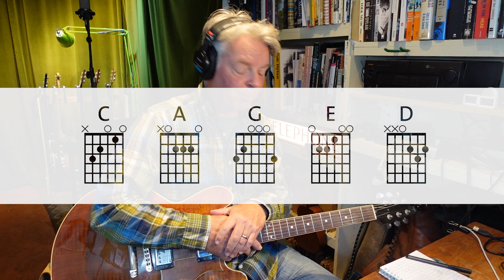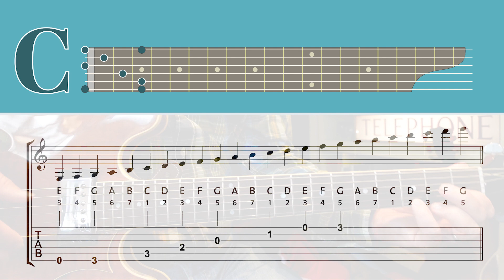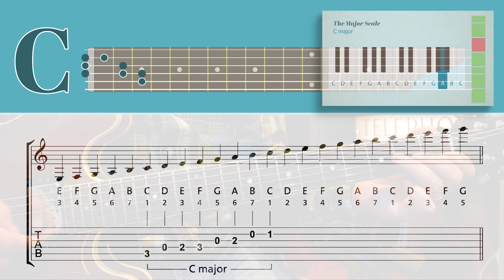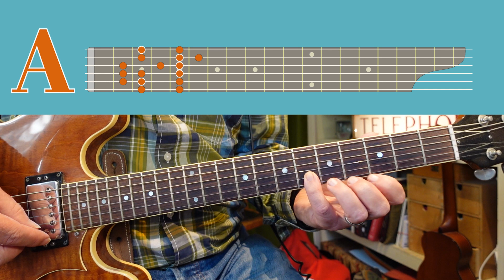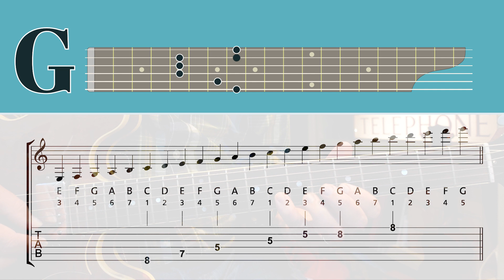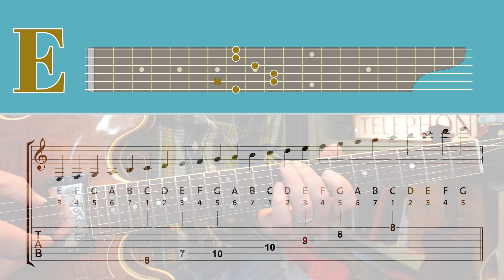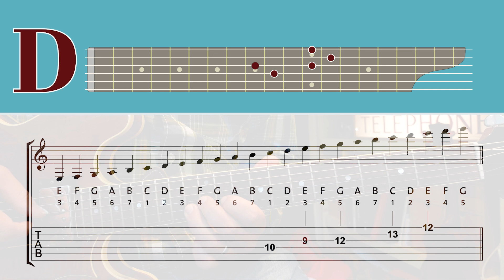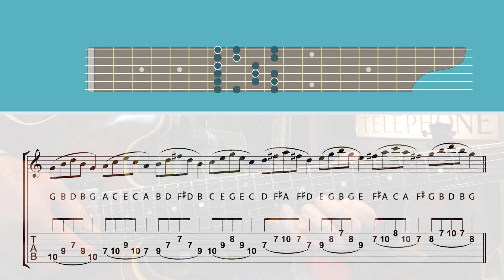Must Know Guitar: the CAGED System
Here's a structured overview of the daddy of all visualisations for the guitar neck. If you’re struggling to find your way above the first few frets and you need help making sense of the way chords, arpeggios and scales fit together on the guitar, then this is for you!

No snake oil, no jargon, no theory, just the info you need to see the neck for what it is—a simple, connected set of basic patterns.

This video takes you step-by-step through the why & how, taking the five basic shapes and building chords, scales and arpeggios anywhere on the guitar neck.

Based on the simple idea that there are really only five sensible ways to play a major chord on the guitar—and everything else is a variation or extension of that—the CAGED system will bring the fretboard into focus.